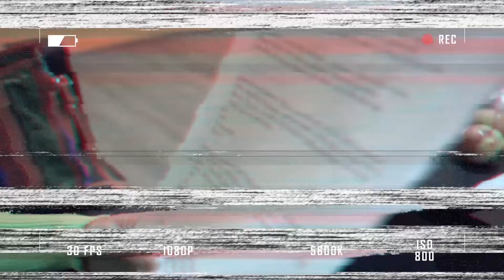Почему ушла из SEREBRO/С кем встречается/На что тратит деньги! |Ольга Серябкина| AGENTSHOW #10